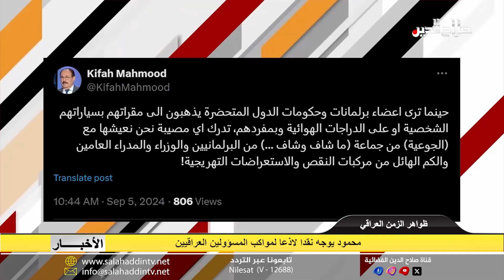محمود يوجه نقدا لاذعا لمواكب المسؤولين العراقيين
وفي قضية تجمع بين الحقوق و الواجبات و المظاهر التي تواصل عصف أركان الدولة العراقية، كتب المحلل السياسي كفاح محمود تغريدة على أكس ،ذكر فيها ان اعضاء حكومات و برلمانات الدولة المتحضرة يذهبون الى مقراتهم بسياراتهم الشخصية أو الدراجات الهوائية و بمفردهم، بينما ندرك حجم المصيبة في العراق مع الجوعى من البرلمانيين و الوزراء و المديرين العامين والكم الهائل من مركبات النقص والاستعراضات التهريجية..